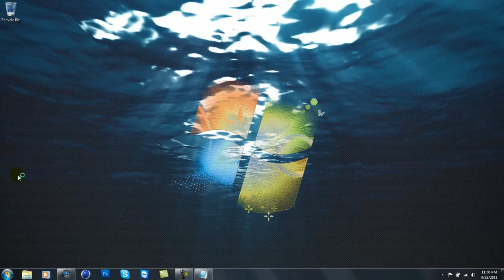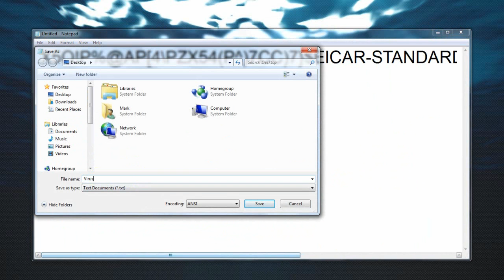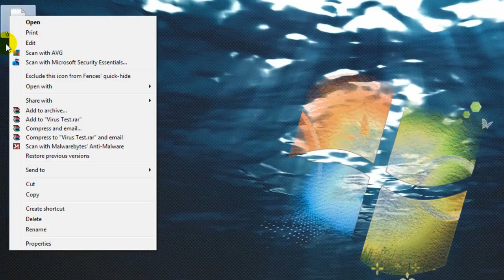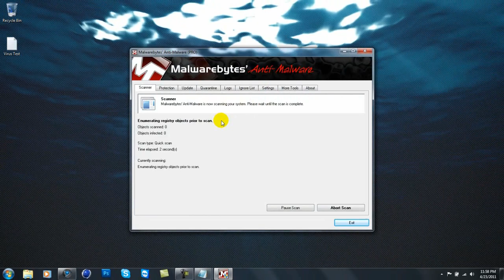Is Your Antivirus Program Working? Safe Test for Anti Virus Programs!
Basically, this is a totally safe string of text that your AV (antivirus program) will recognize as a virus. Its used to tell if AV's are working properly. If it doesn't work out, you might want to consider getting another AV.

Here is the text below. Be sure to get rid of all spaces between characters otherwise it will not work and may give you a "false positive" (You think your AV is not working when it is)

X5O!P%@AP[4\PZX54(P^)7CC)7}$EICAR-STANDARD-ANTIVIRUS-TEST-FI­LE!$H+H*